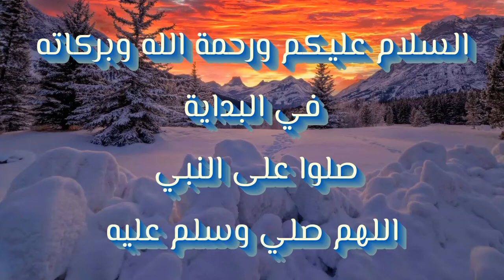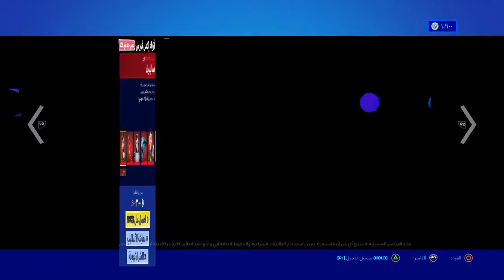الايتم شوب - سكنات نادرة - الاحد /٢٧ يونيو - السيزون ٧ - Item Shop - Rare Skins - Sunday / June 27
الايتم شوب - سكنات نادرة - الاحد /٢٧ يونيو

Item Shop - Rare Skins - Sunday / June 27